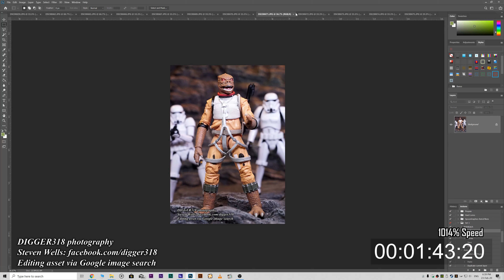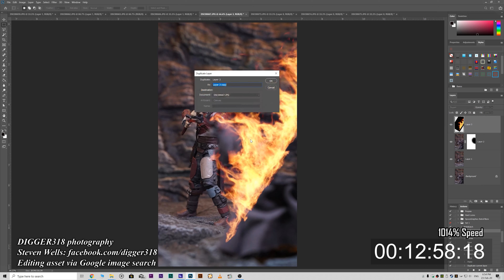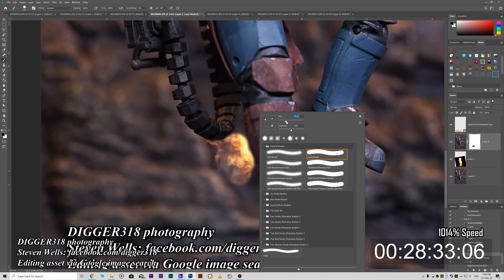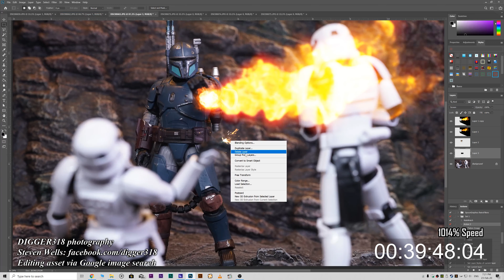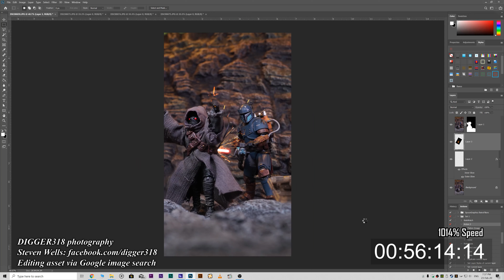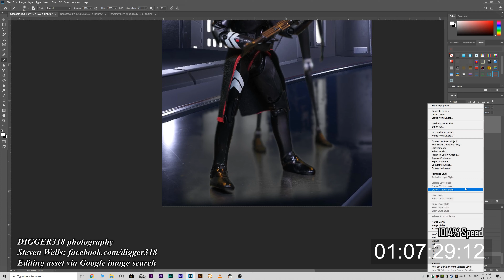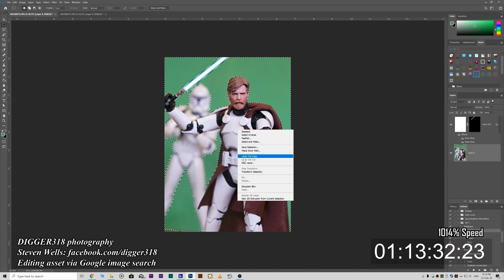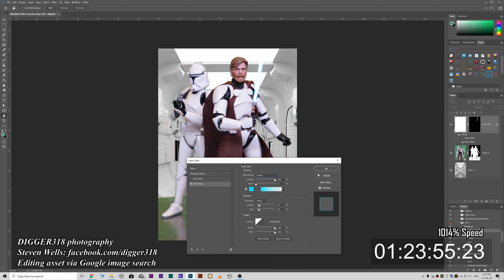Heavy Mandalorian Jawa, Obi Wan Clone Wars Purge Trooper Bossk Photoshop Time Lapse